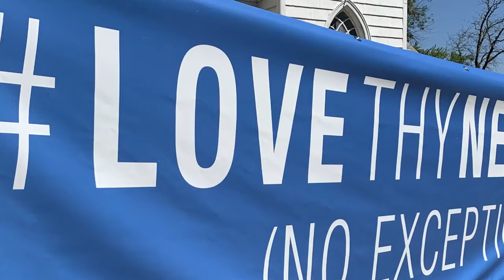Living Out Our Baptism Promo Video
One of our very own, April Patko, invites you to join us this Sunday as we listen to Rev. Dawn Alpaugh conclude her sermon series, "Living Out Our Baptism". This Sunday's message deals with action, and we hope that you'll be inspired to act and hit that "join service" button this Sunday!